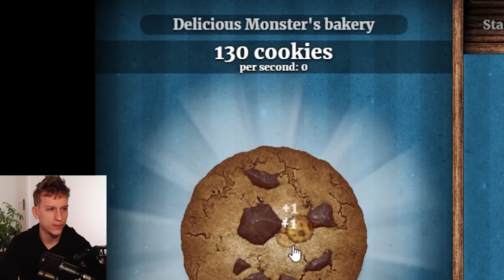Babice Naredijo 1 Miljardo Piškotov | Cookie Clicker